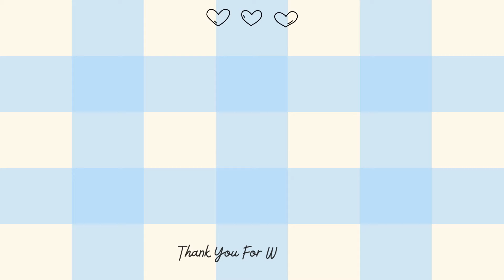LAW SCHOOL APARTMENT MOVE-IN VLOG! moving to north carolina from maryland and going back to school!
It's back to school season!! Moving into my first apartment in North Carolina to start law school next week!

Survivor Podcast on YouTube: Survivor Scholars